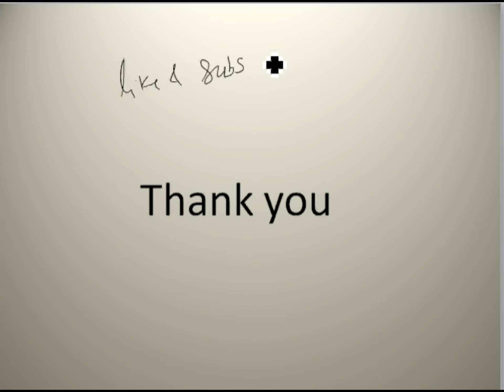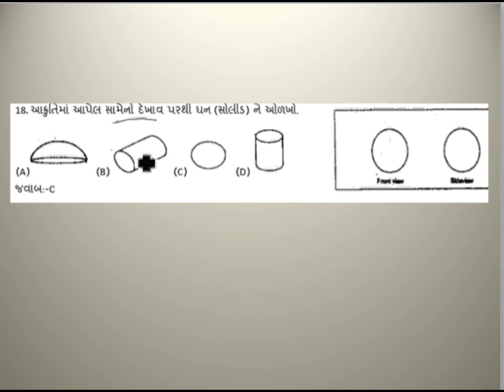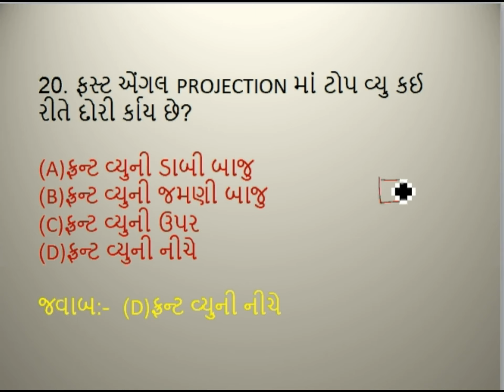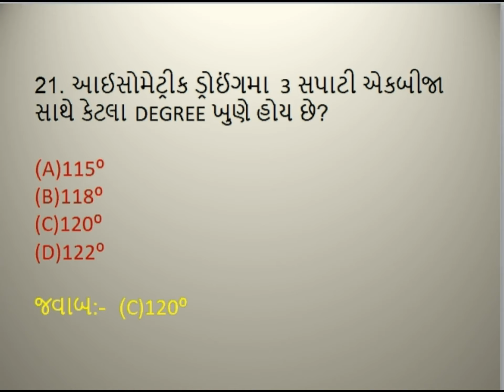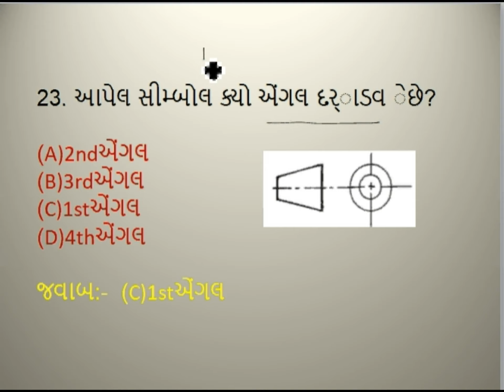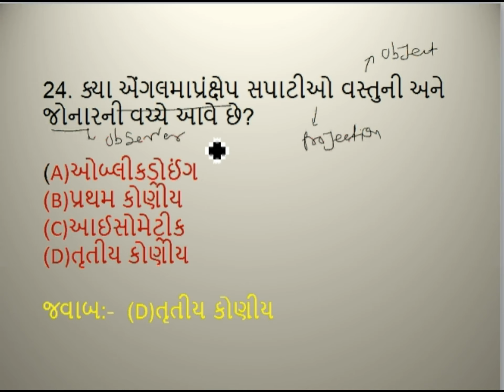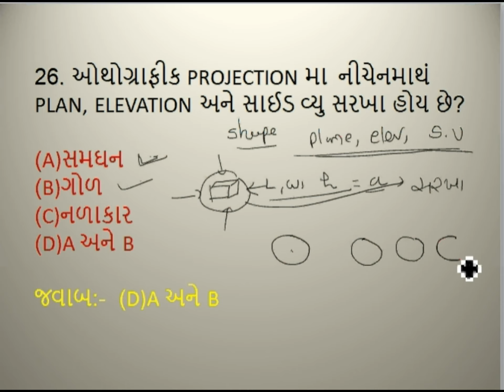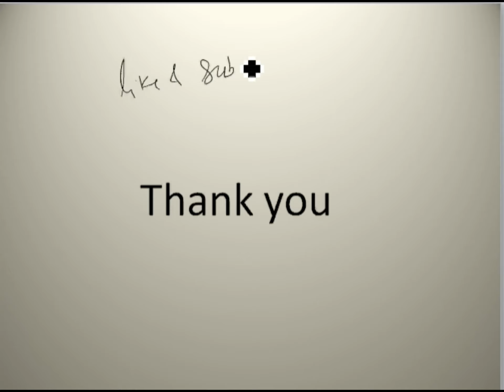Orthographic Projection Important Questions FOR GPSC RTO CLASS 3 II PART 2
Orthographic Projection Important Questions  FOR GPSC RTO CLASS 3 II PART 1
in first angle projection method the left hand side view is placed on
orthographic projection represents three dimensional objects in mcq
in orthographic projection each projection view represents how many dimensions of an object
in third angle projection method the object is supposed to be in
projection line is the point, from which the observer is assumed to view the object, is called